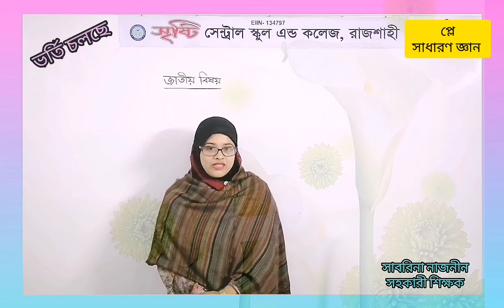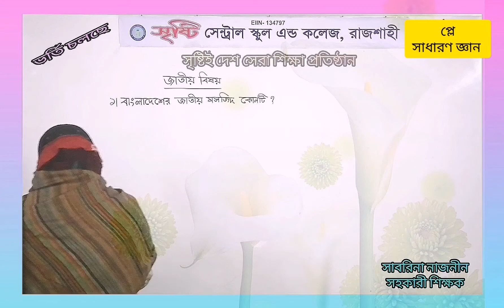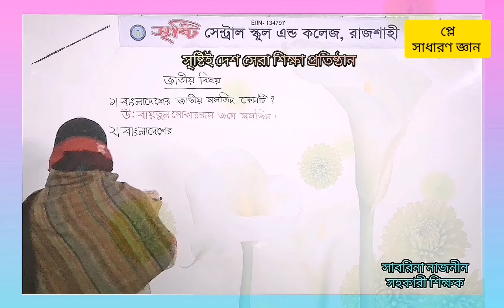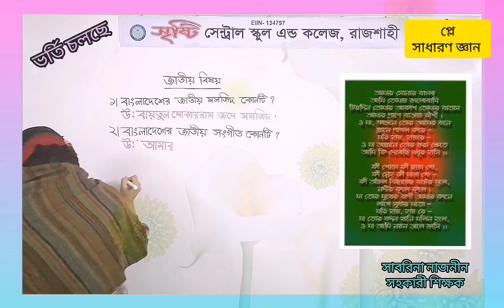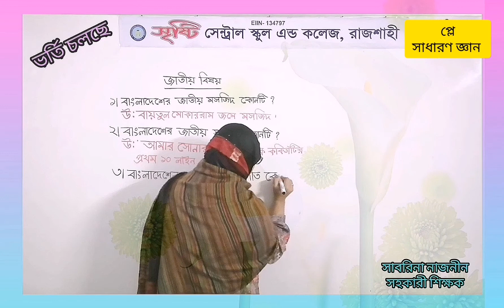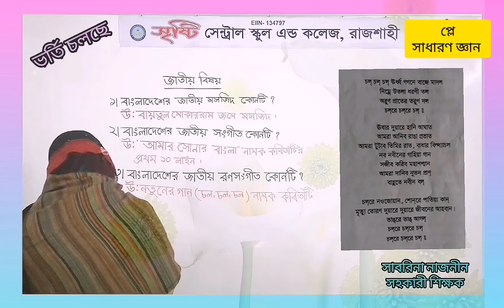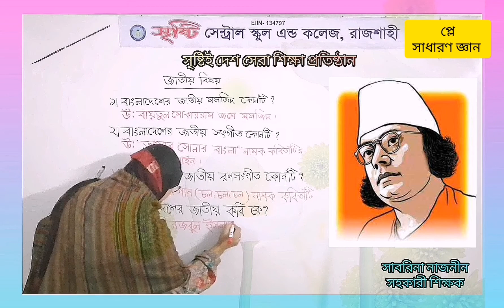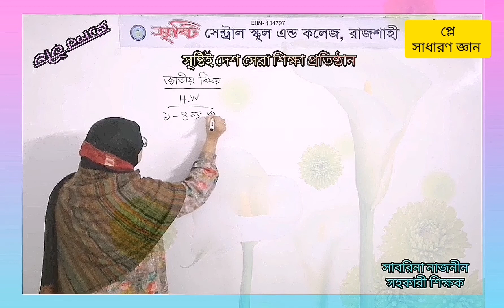প্লে,সাধারণ জ্ঞান, জাতীয় বিষয় (১-৪)